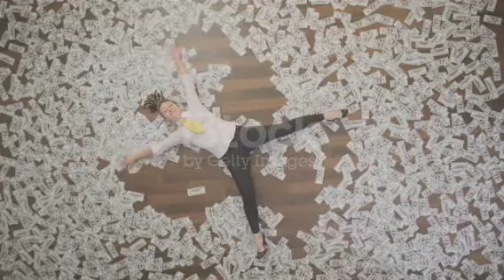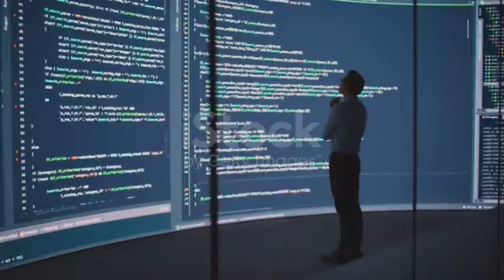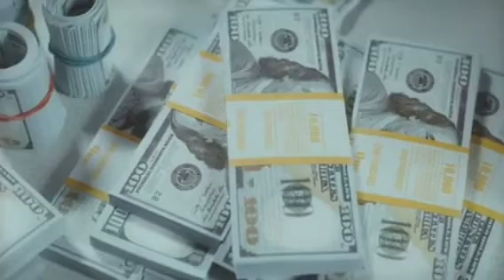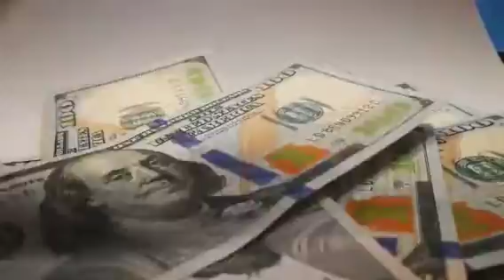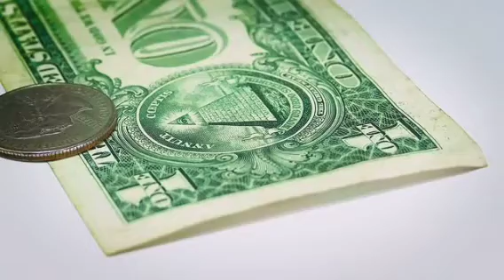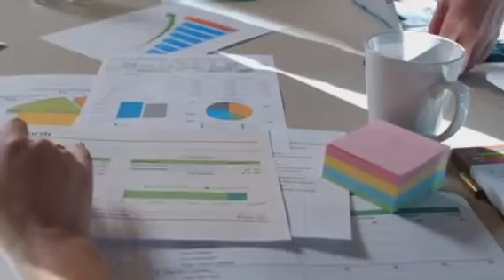Money Habits of the Millennials.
.The millennial generation's attitudes toward money and investing differ from previous generations, particularly when compared to the baby boomers.

High student loan debt continues to impact the economic future of millennials.

The COVID-19 pandemic impacted many key areas of life from employment to investments.

Many millennials chose to work remotely during the pandemic, which shifted how they spent their money.

Millennials are more likely to emphasize an investment philosophy that enriches both themselves and the world around them.